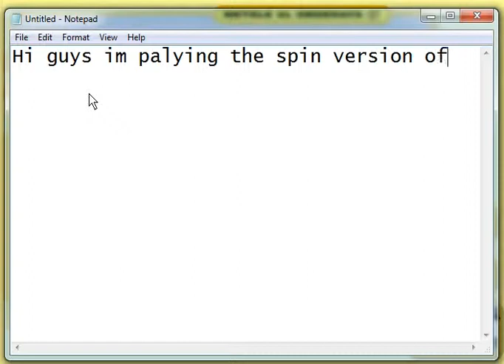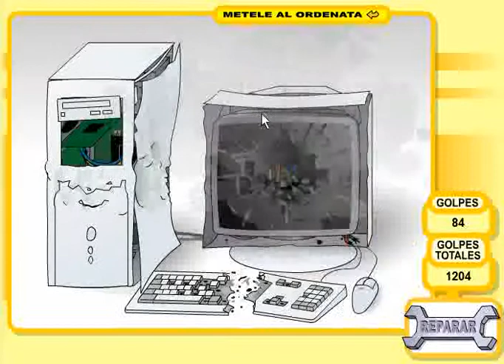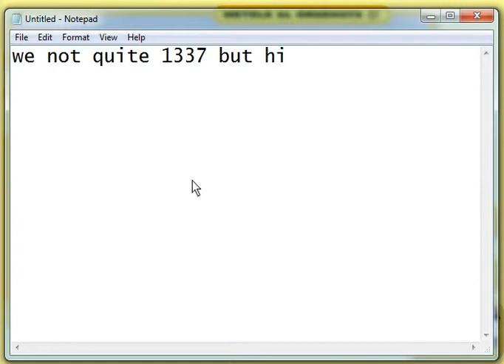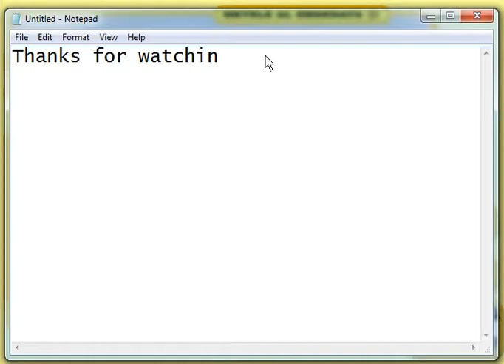Metele Al Ordenata(Spanish Verson)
Me playing the spanish version of metele al ordenata
es' spa's' ni s'u
Hanser68 is a noob.
1337 is a noob